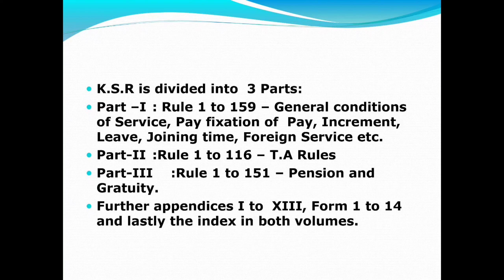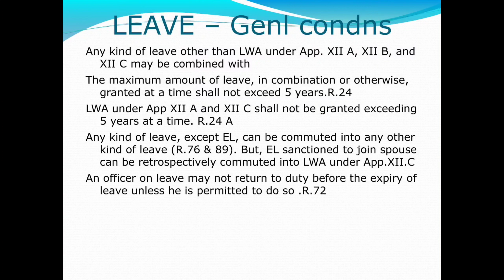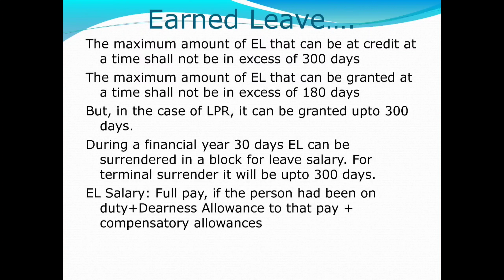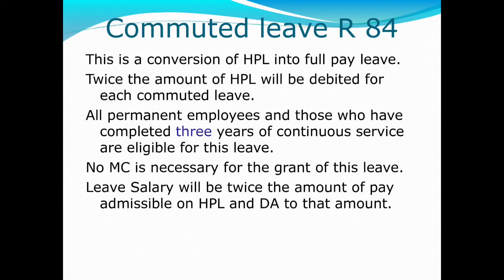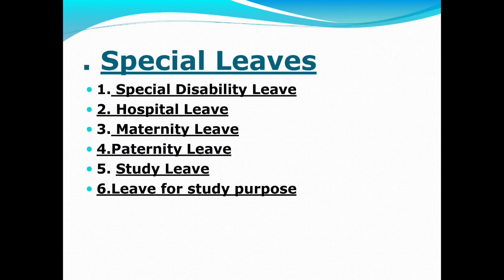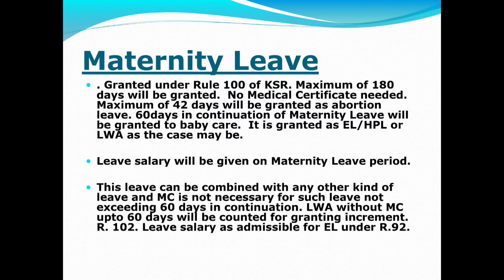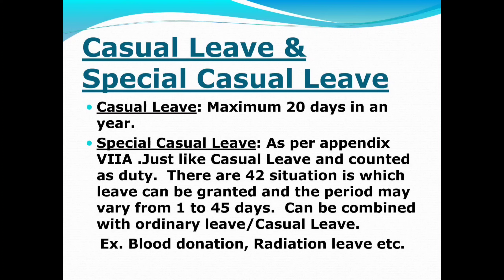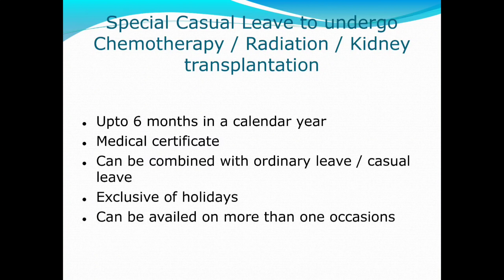Different types of Leave in KSEBL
Different types of Leave in KSEBL by Vipin N, DAO, Electrical Division, Palakkad